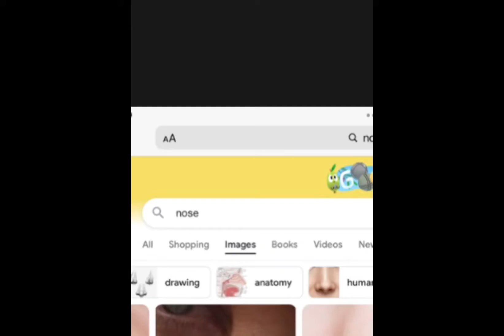Voldemort be like..